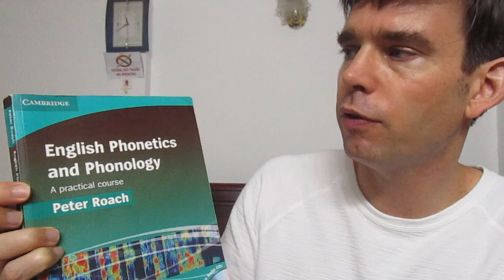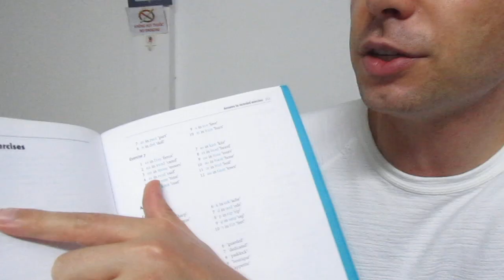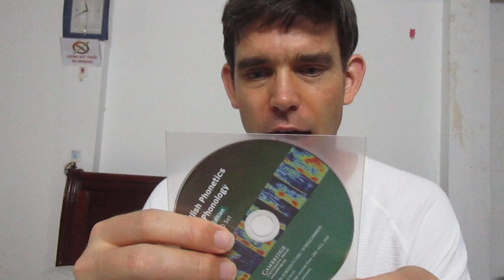English Phonetics and Phonology: A Practical Course by Peter Roach: Book Review